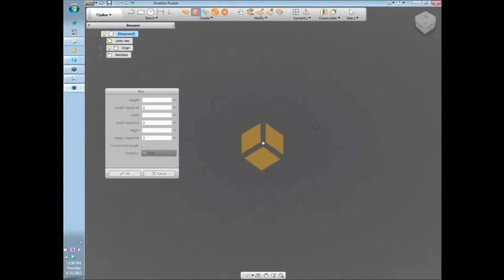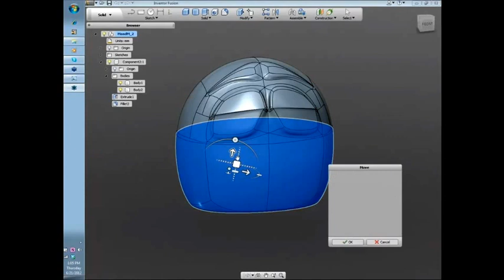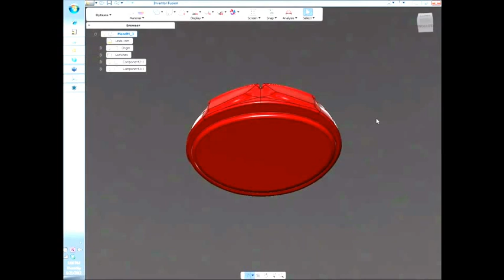T-Splines Demo in Fusion Tech Preview Platform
A short recap of the live demo performed by Colin Smith in the "Transitioning from NURBS to T-Splines" Webinar, June 21, 2012.